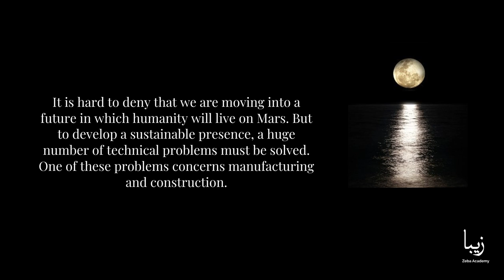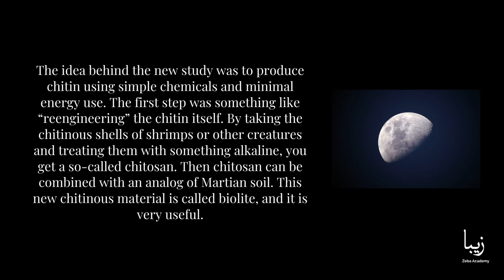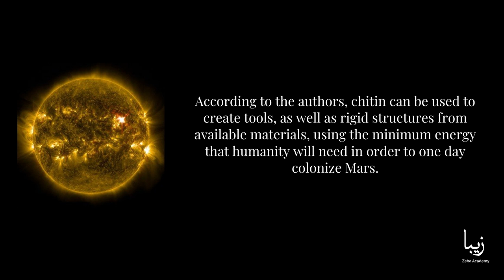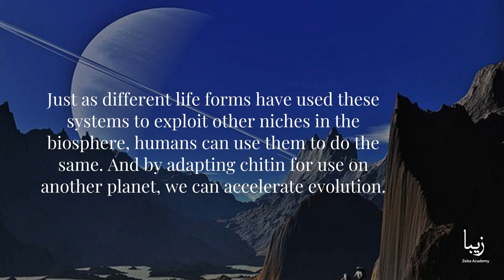Chitin May Be The Perfect Building Material On Mars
It is hard to deny that we are moving into a future in which humanity will live on Mars. But to develop a sustainable presence, a huge number of technical problems must be solved. One of these problems concerns manufacturing and construction.